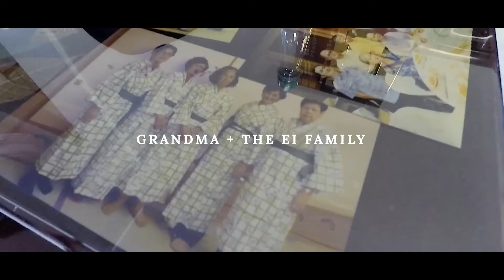Family Photoshoot - The Ei Family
Film By: Chim
Edited By: Gwen

A snippet of "behind the scene" of how Gwen works for a family photo shoot.